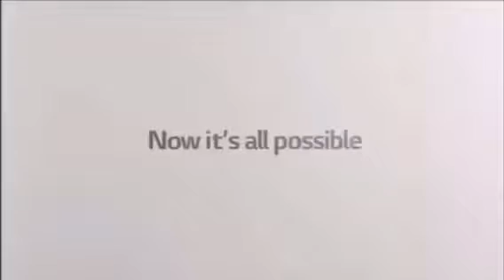Gummy Tristan’s Best Animation Logos